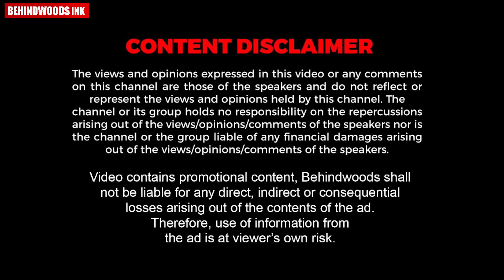സിനിമയിൽ അഭിനയിച്ചതിന് പൈസ കൊടുക്കാത്തതിനാൽ നിർമാതാവിൻ്റെ വീടിന് മുൻപിൽ തുണിയൂരി പ്രതിഷേധിച്ച് നടി.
സിനിമയിൽ അഭിനയിച്ചതിന് കാശ് കൊടുത്തില്ല , നിർമാതാവിൻ്റെ വീടിന് മുൻപിൽ തുണിയൂരി നഗ്നയായി പൊട്ടിക്കരഞ്ഞ് പ്രതിഷേധിച്ച് നടി.